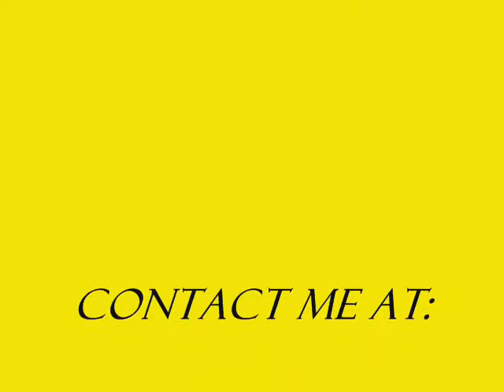Mr Sexy Man line dance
2015 Soul Line Dance Cruise, on Deck dancing "Mr Sexy Man", with Ray2Kool heating it up.  Choreo by Sir James Mobley, song Mr Sexy Man by Nellie Travis.  Enjoyed the line dance family to the max, on the water, superb!